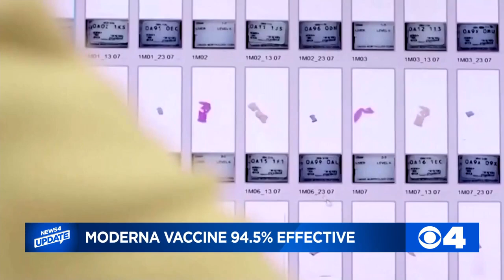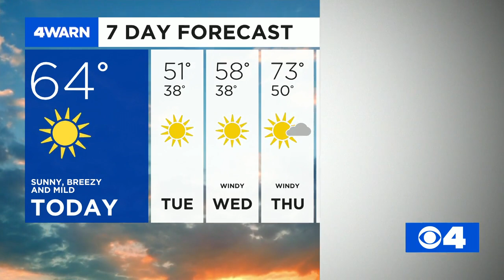News 4 Morning Update: November 16, 2020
COVID-19 vaccine update, restrictions coming to St. Louis County, local hospitals postpone elective surgeries & a check of the forecast.